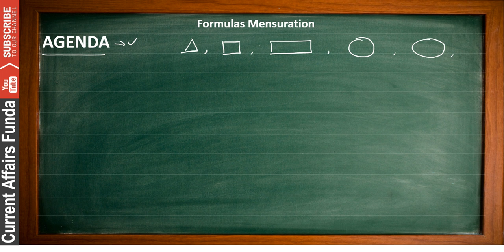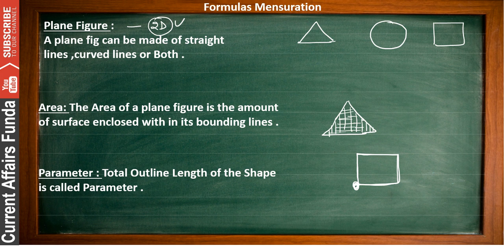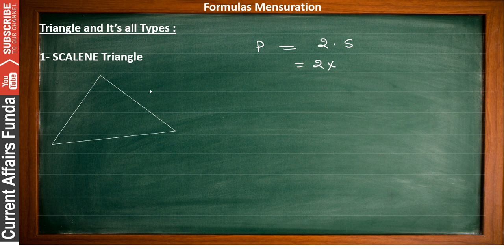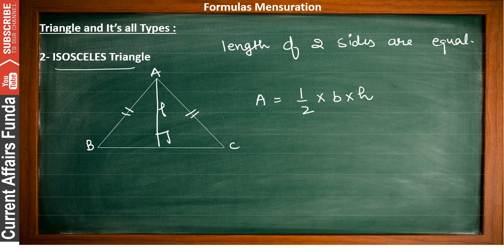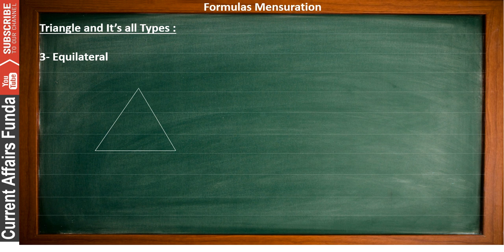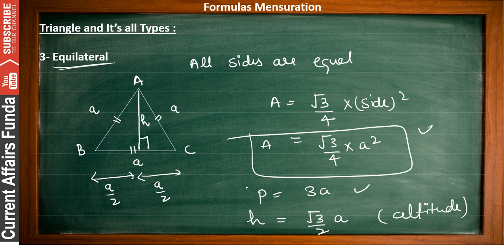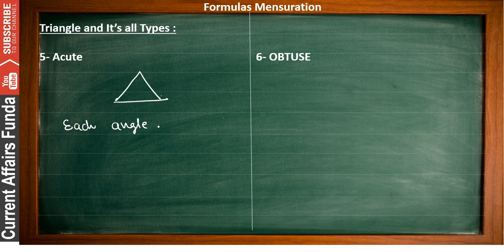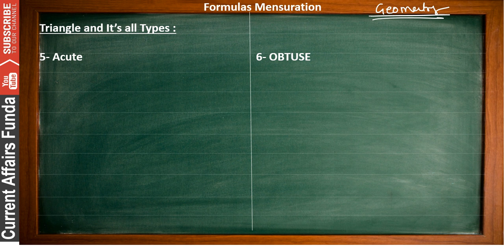Mensuration 2D part 1for SSC , Bank PO , SBI , NDA , CDS , Govt exams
Mensuration part 1for SSC , Bank PO , SBI , NDA , CDS , Govt exams
Mensuration is the branch of mathematics which deals with the study of different geometrical shapes,their areas and Volume.In the broadest sense, it is all about the process of measurement. It is based on the use of algebraic equations and geometric calculations to provide measurement data regarding the width, depth and volume of a given object or group of objects. While the measurement results obtained by the use of mensuration are estimates rather than actual physical measurements, the calculations are usually considered very accurate.

Watch Quantitative Aptitude Videos chapter wise

Bank Descriptive Paper : Letter and Essay